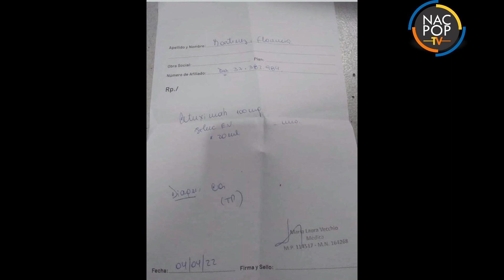“El medicamento vale 385 mil y viene en ampollas”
El padre de Florencia Martínez, Carlos Zanellini, habló sobre el tratamiento de su hija y reconoció que no puede "trabajar por atenderla”. Ella padece cáncer de estómago y requiere de un costoso medicamento para combatir la enfermedad.

Desde hace cuatro años, Florencia Martínez, de 29 años, padece cáncer de estómago.

El medicamento que Flor requiere para su tratamiento es Cetuximab de 100 miligramos. "La caja de 20 comprimidos recetada por la Dra. María Laura Vecchio tiene un valor aproximado de 385.000 pesos", cifra inalcanzable para Carlos, el padre de la paciente.

Zanellini fue entrevistado por NacPop TV y brindó más detalles sobre la historia clínica de su hija y las ampollas que Florencia requiere para culminar con el tratamiento.